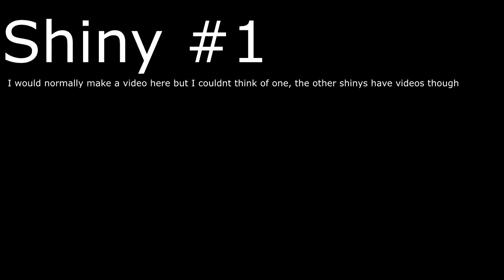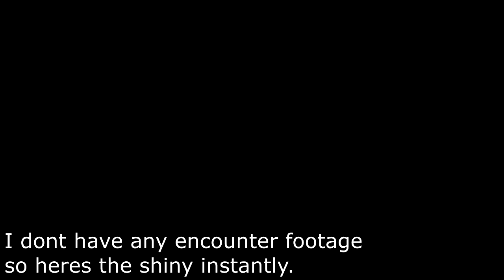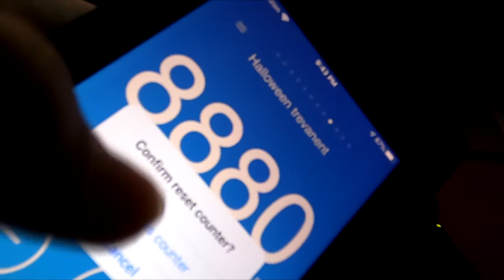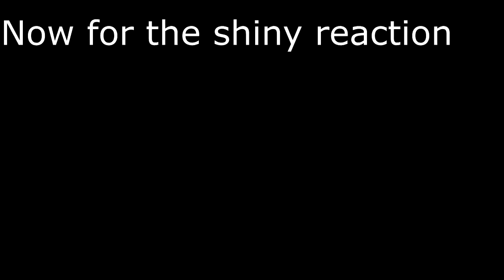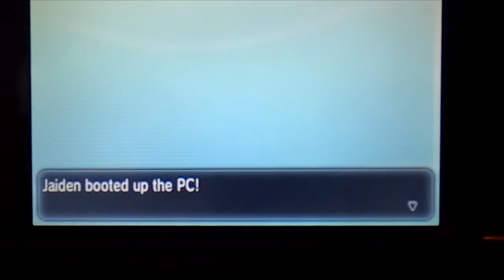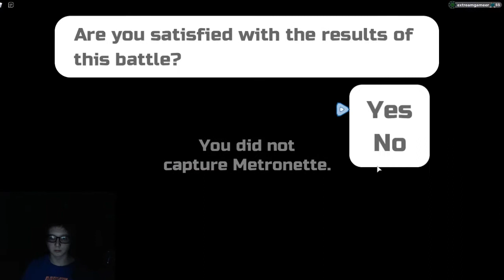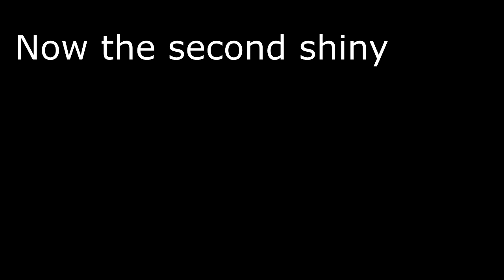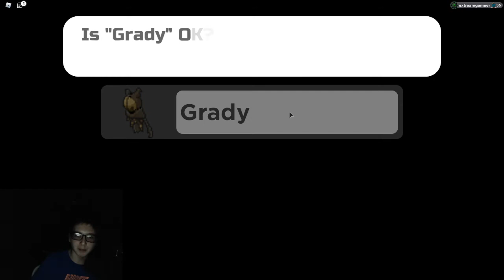All of my Halloween shiny reactions (Pokemon+Loomain Legacy)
In this video I react to finding 4 shiny pokemon and 1(or 2(depends how you look at it)) gleaming loomians all of them are scary.